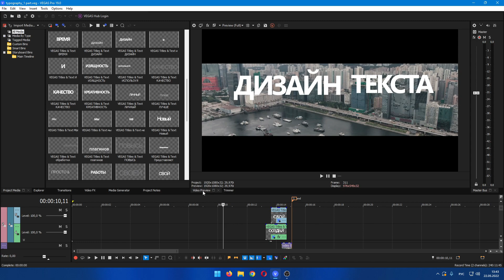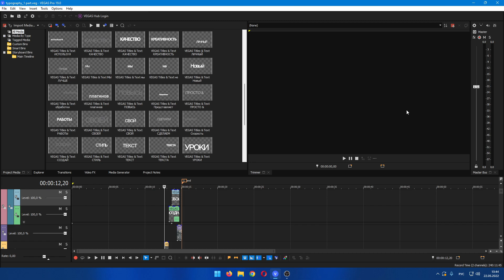Vegas Pro 19. Отображение экрана предпросмотра на весь монитор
В этом видео уроке о программе Vegas Pro 19 мы разберем все нюансы с отображением окна предпросмотра, как открывать его на весь экран и на второй монитор. Как откреплять, скрывать и отображать экран предпросмотра в случае его закрытия в программе вегас.